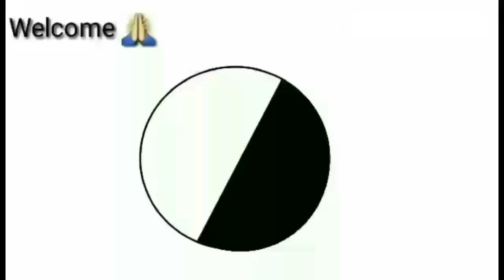ഇതുവരെയാരും പരീക്ഷിക്കാത്ത രീതിയിൽ വ്യത്യസ്തമായ മുട്ട റോസ്റ്റ് | Variety Egg Roast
Today, I am here to show you recipe of a variety egg roast.